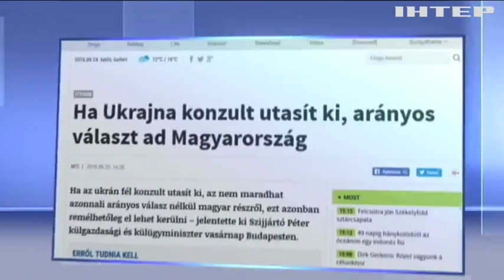Венгрия пригрозила выслать консула Украины